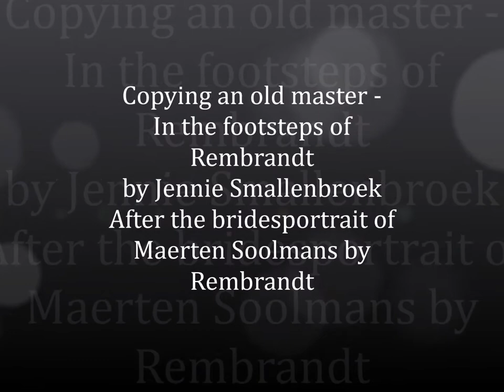In the footsteps of Rembrandt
Copying an old master by Jennie Smallenbroek: The Bridesportrait of Maerten Soolmans by Rembrandt